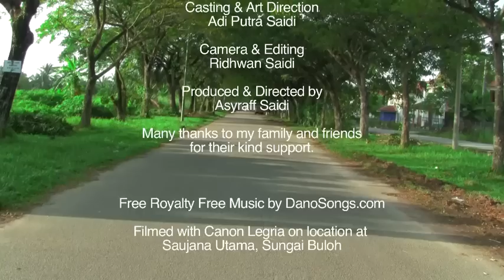SHORT FILM Basikal Tua (2011)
Sebuah filem pendek tentang basikal dengan semangat komuniti setempat.